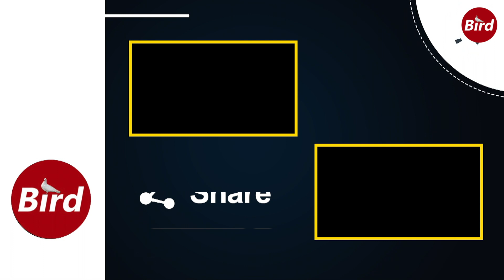అన్నని కోలుకోలేని దెబ్బ కొడుతున్న షర్మిల | Sharmila is Dealing an Irreparable Blow to Her Brother